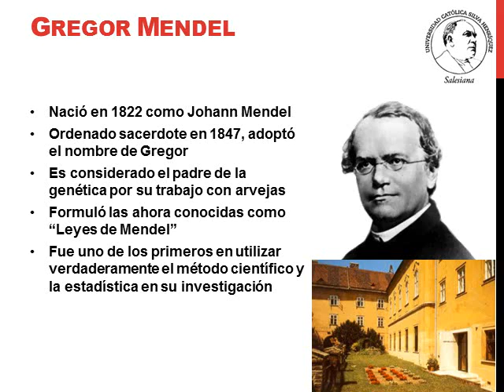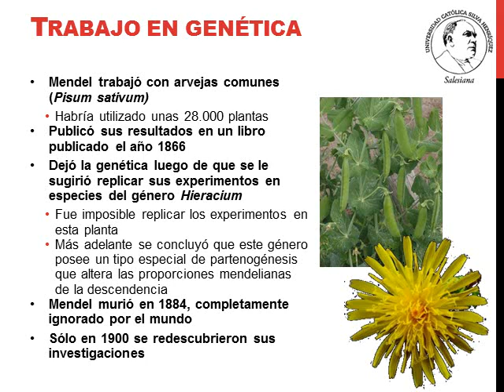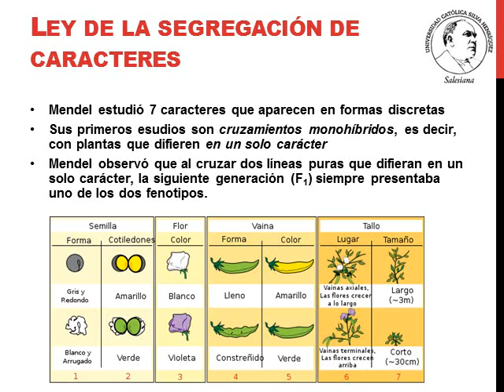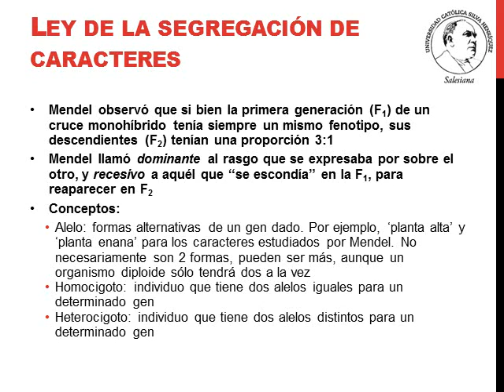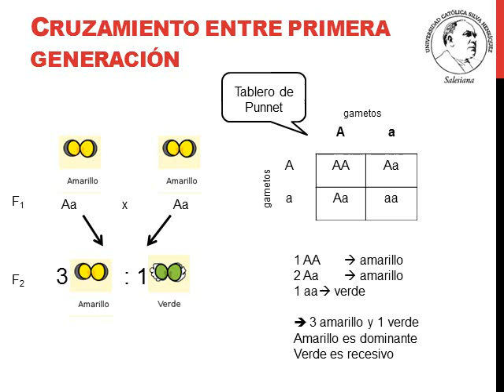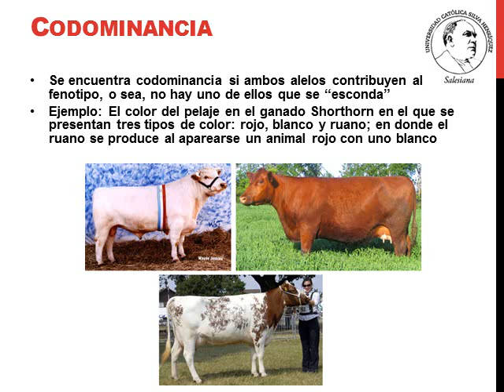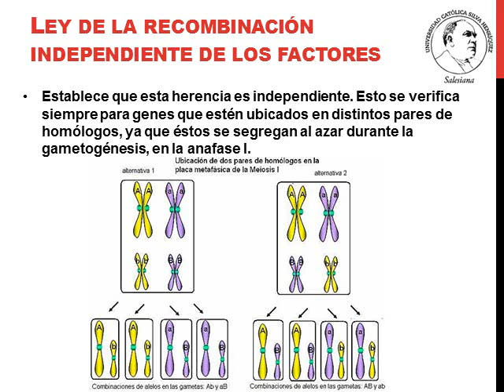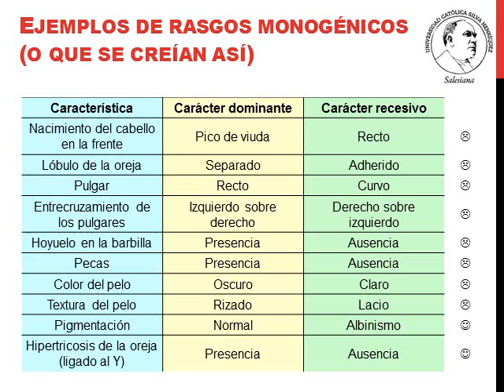Clase Genetica Mendeliana I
Clase biología: Genética Mendeliana